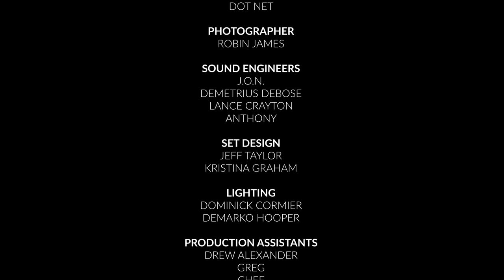ERIC BELLINGER | EIGHTY VIBE | SEASON 3 EPISODE 9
Eric Bellinger blessed the Eighty Vibe stage with a stellar performance of a few hits off his latest project. Later he sat down with Lex P, Clayton English, & DJ Filthy Rich to discuss growing up in Compton , his pen game, & his latest project. You dont wanna miss this episode of Eighty Vibe